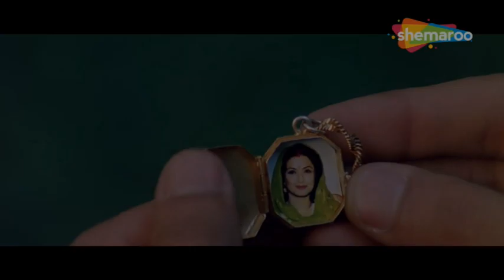Dulhan Si Saji Dharti Aishwarya Rai Akshaye Khanna Aa Ab Laut Chalen 1999 90s Hindi Songs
hindi Sadabahar Gaane